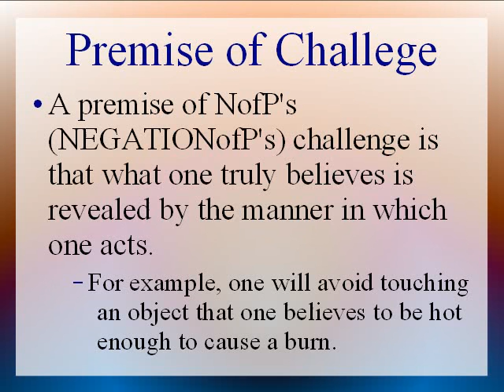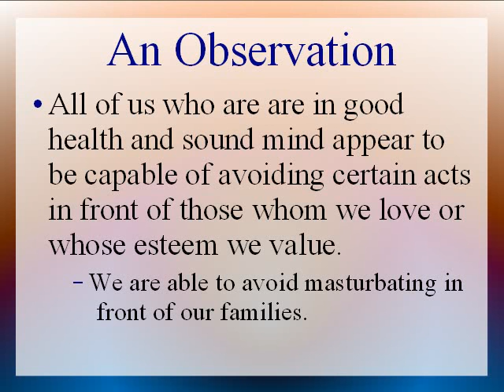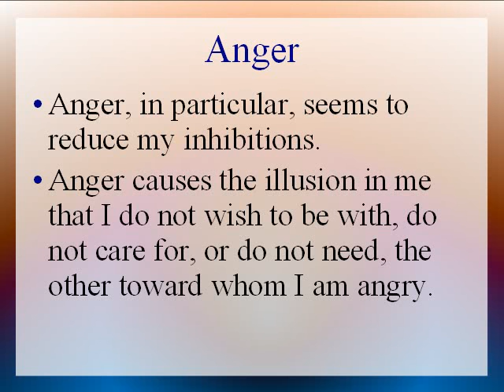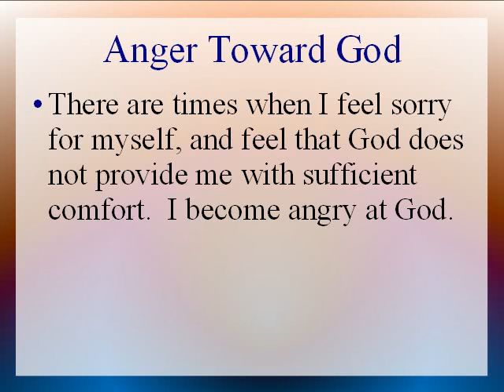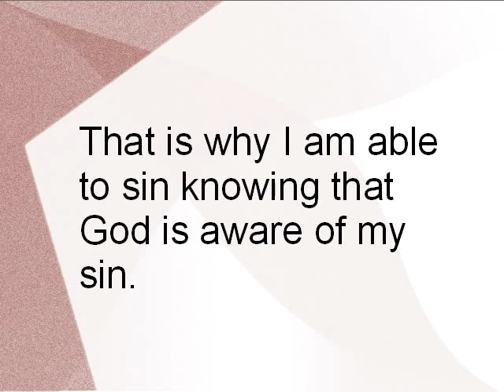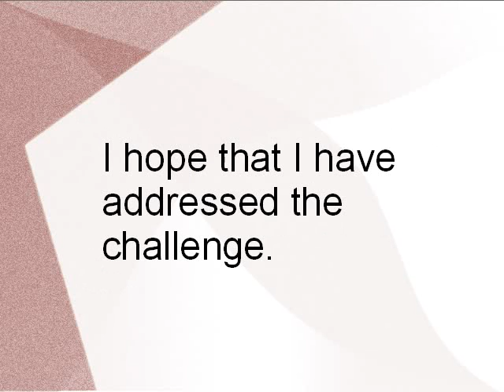Re: Testing For Faith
A response to NEGATIONofP's video "Testing For Faith (Proof you do NOT believe)"